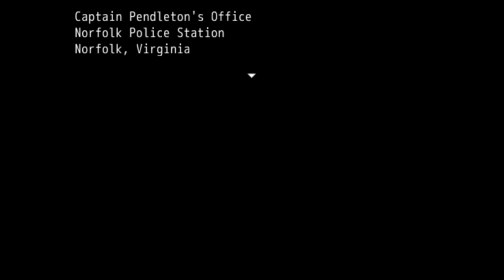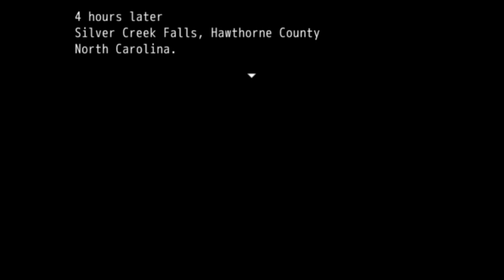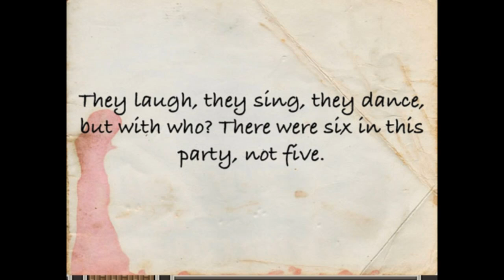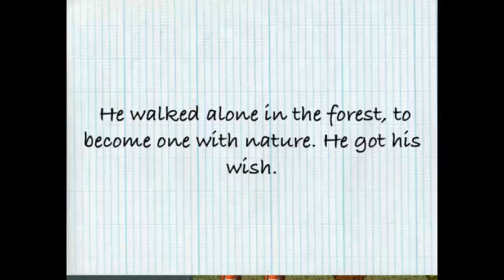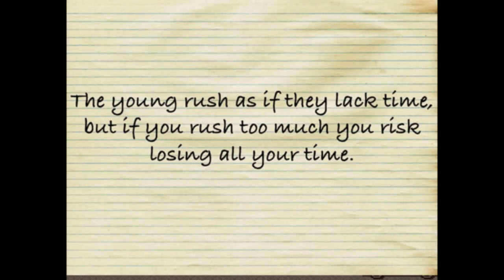Silver Creek Falls - Part 1 - STRANGE SERIES OF EVENTS - Chapter 1 Start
The captain has told you to visit Twin Peaks? No Silver Creek Falls. You arrive at your first crime scene. There is blood all over the floor and everywhere you would expect and even where you could not possibly expect! You have been assigned as the police detective for this special case with a new partner. Everything about this day is foreign to you including your newly assigned partner.

Two city detectives are sent to a small idyllic town in North Carolina called ‘Silver Creek Falls” to investigate a strange series of events that the local sheriff can’t seem to get his mind around. What initially seems like an open-and-shut case unfolds into a truly terrifying mystery that will leave the detectives wondering what is real and what isn’t.